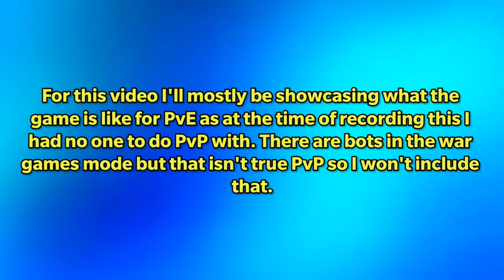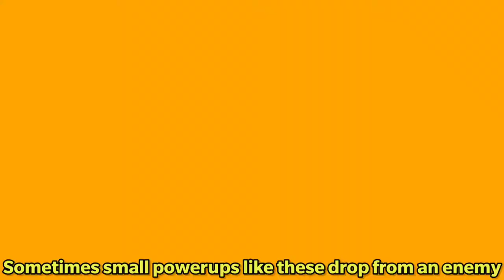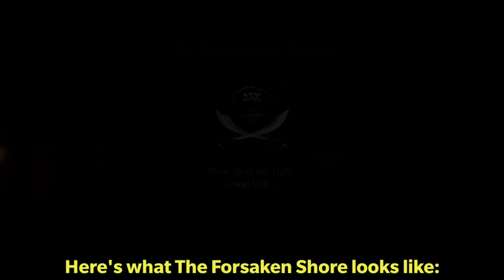Legendary: The Best Dead RPG on Roblox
In this weeks video I cover a game on roblox that used to be very popular back in 2016. And that game is Legendary, an RPG which for it's time was one of the best out there. Unfortunately it is now dead and I am here to shine some light on the game which many people enjoyed back then or never heard from now.

🎵 Songs Used🎵:

(Blue background)

► Artist Attribution
Track Name: "Atlas"
● Published by: Chill Out Records

(Outro)